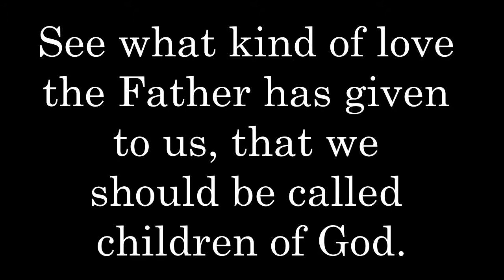Thursday Challenge 4 29 2021